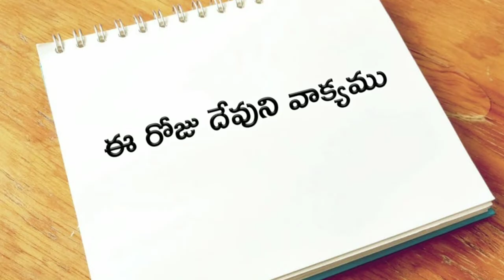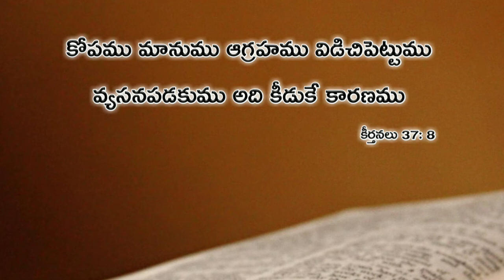ఈ రోజు దేవుని వాక్యము 21.08.2019 | Today god's word